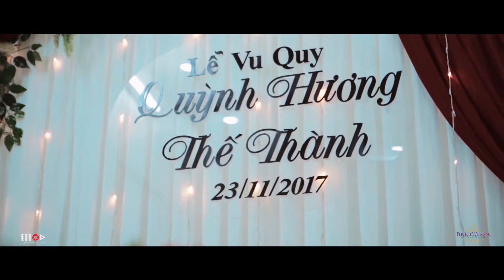CÚC HỌA MI WEDDING OF THẾ THÀNH & QUỲNH HƯƠNG